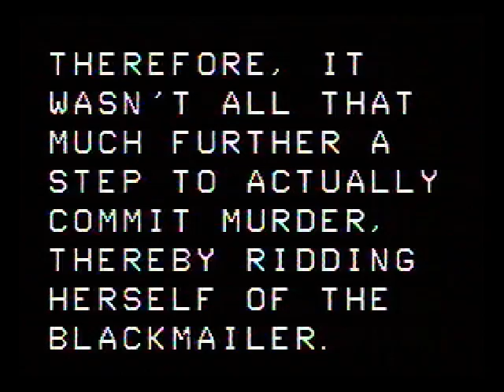The New Adventures of Baby Jane - Chapter 13 (Part 1 of 3)++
Chapter 13: "Poor Baby". A nightmare has convinced Jane that she is responsible for the death of Velma Cruther. Therefore, it wasn't all that much further a step to actually commit murder, thereby ridding herself of the blackmailer. But, how to dispose of the body? What kind of story could Hattie Wills make of this? Baby Jane Hudson is finally keeping her destiny, and frankly, dear viewers, were appalled at her behavior.

The series is a parody of, and homage to, the life and classic movies of Bette Davis. They were produced from 1985 to 1988 by the Cincinnati bureau of the Gay Cable Network based in New York City. They were originally presented in 29 shorter monthly installments. They are presented here in 14 more concisely edited episodes.